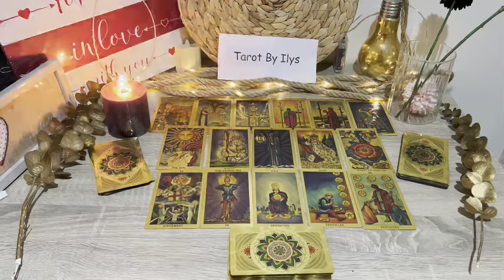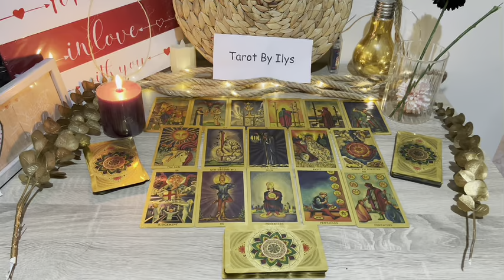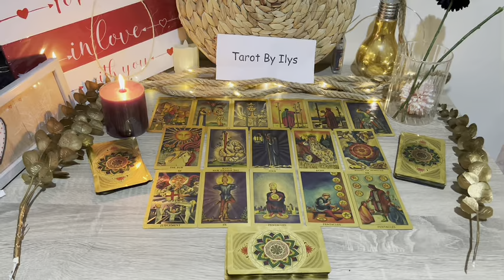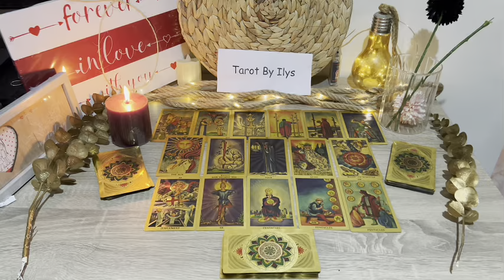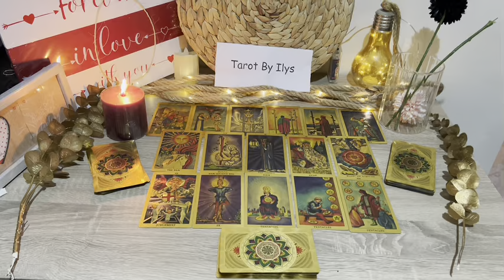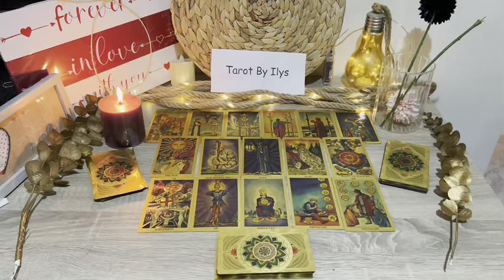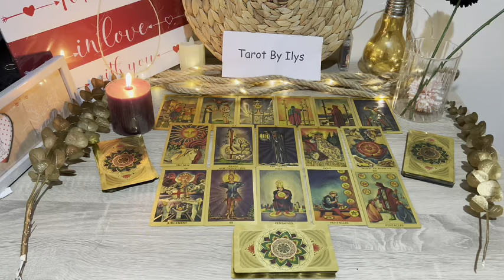PISCES 💌 NEXT DAY EVERYTHING EXPLODES !! URGENT MESSAGE 🚨💯 February 2024 Love Tarot Reading